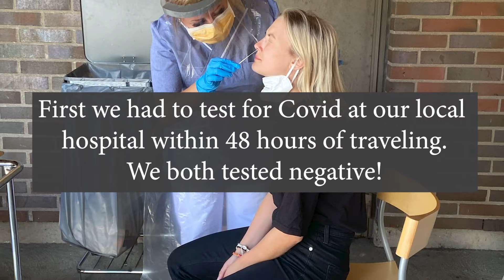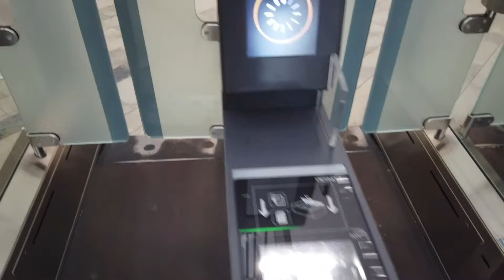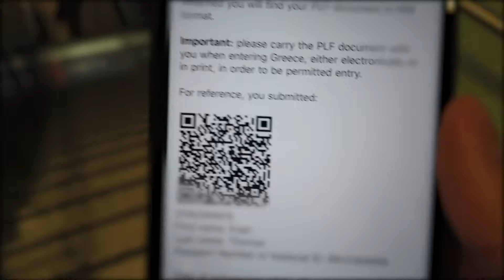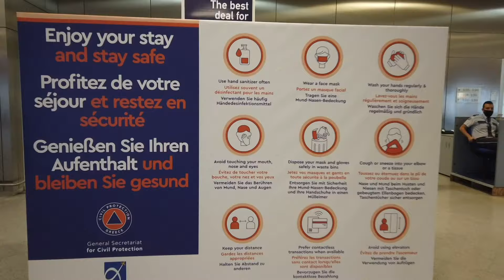Traveling During Covid 19 - What it's really like!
Traveling during the Covid 19 Pandemic is not impossible! If the proper safety precautions are taken, you can travel feeling safe and secure. We recently traveled from Sweden to Greece during Covid 19 and did not experience any issues. The airport in Gothenburg, Sweden was empty, however the airports in Stockholm and Athens were somewhat busy.

It's important to note that we were required to take a Covid 19 test at our local hospital within 48 hours of traveling, and there were random tests at the airports. It goes without saying, if you feel even slightly sick, do not travel! Remember to wear an N95 mask and to wash your hands regularly!

We had a trip booked to Greece before the outbreak of Coronvirus and could not receive a refund, so we decided to travel. We really feel bad for the airline industry and the thousands of airline workers that have lost their jobs. We will continue to travel by air when appropriate and when we can do it safely.

Gear I use to film these videos:
Main Camera - Sony A6500
Main Lens - Sony 18-105 f/4
Secondary Lens - Sony 10-18 f/4
Must-have microphone! RØDE Video Mic Pro
DJI Mavic 2 Pro Drone
VLOG Camera - DJI Osmo Pocket

I respond to ALL comments, so if you have any questions, just ask below and I will get back to you within 24 hours!